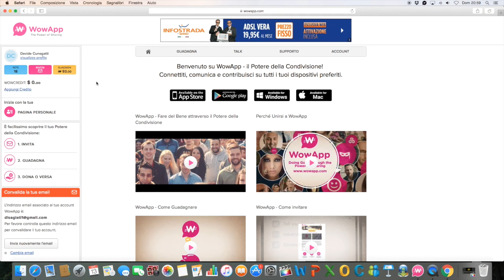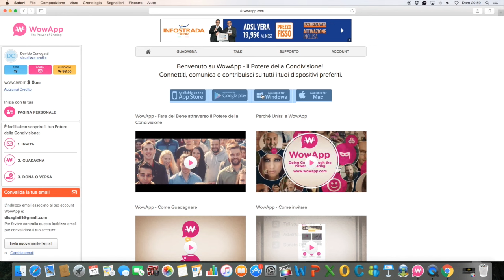Guadagnare messaggiando : Wowapp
Guadagnare messaggiando é ora possibile.
La prima applicazione che ti paga per messaggiare, chiamare e videochiamare GRATUITAMENTE.
Inizia a guadagnare. Unisciti a Me su WowApp.